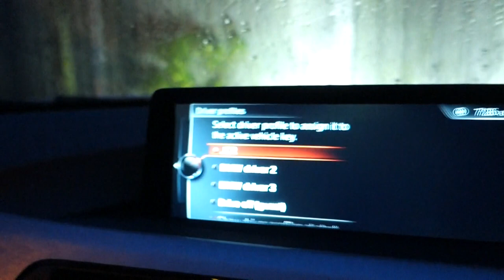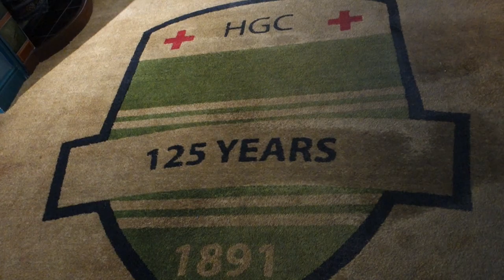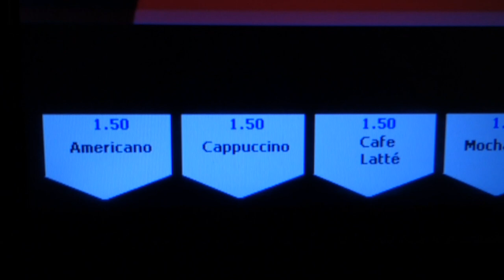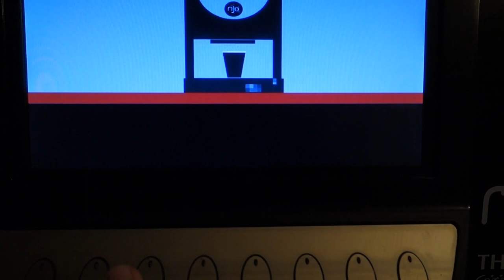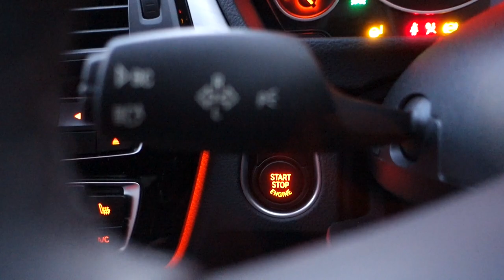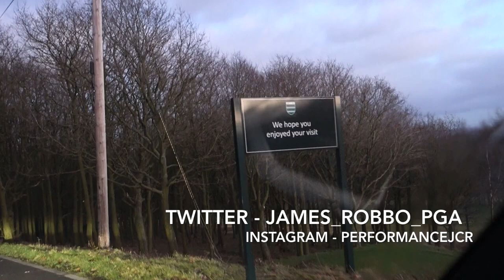MY FIRST EVER VLOG, Golf Pro's Love Mondays!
This video is about MY FIRST EVER VLOG, Day in the life of a Golf Professional. Lessons, laughs and getting on the golf course!!!